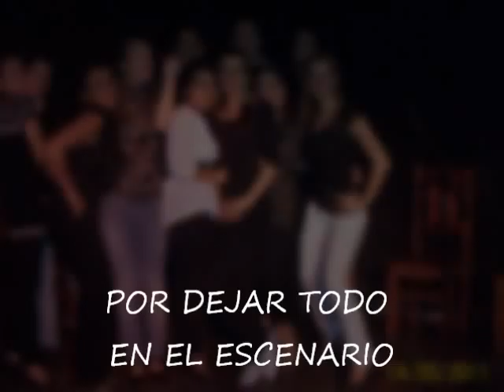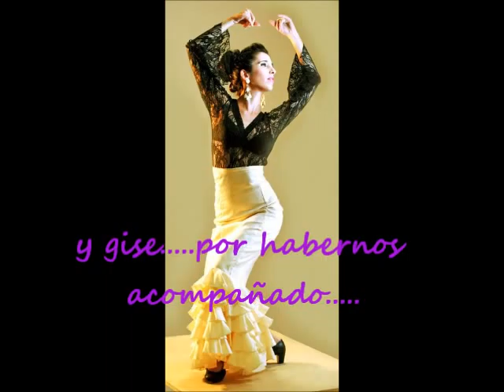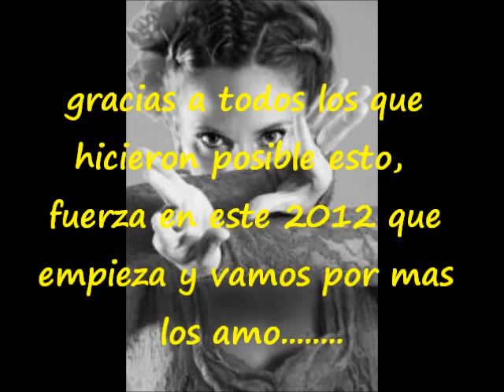valame dios general roca...........2011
FLAMENCO , DESPEDIDAD DEL AÑO Y MAS. POR VERONICA OSE. 24 DE DECIEMBRE 2011, 19 3m.